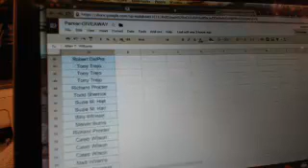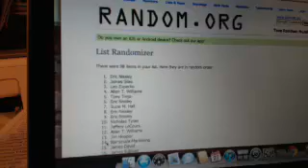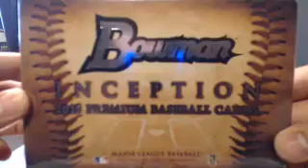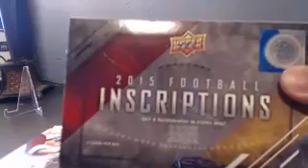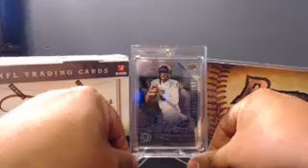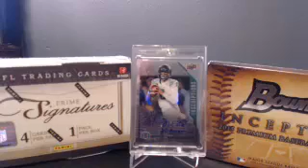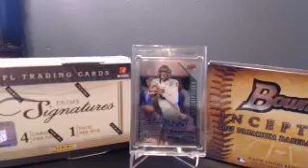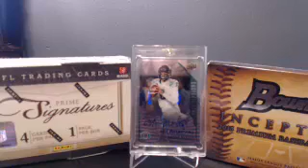DeVante Parker GIVEAWAY (Blue Refractor Auto)